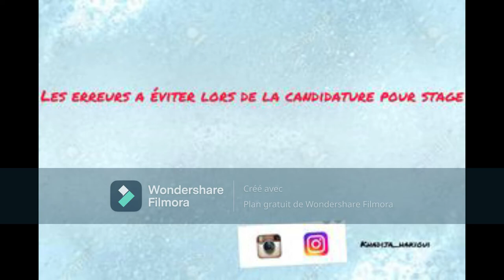Les 5 erreurs à éviter lors d'une candidature pour stage ou alternance...